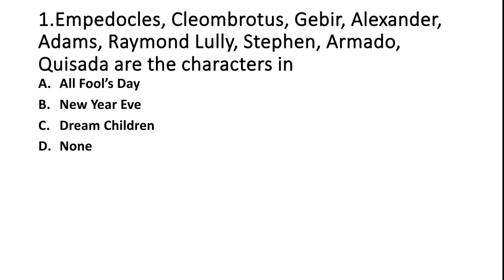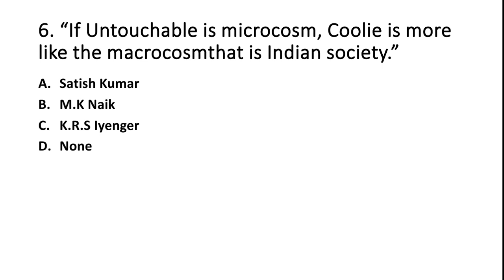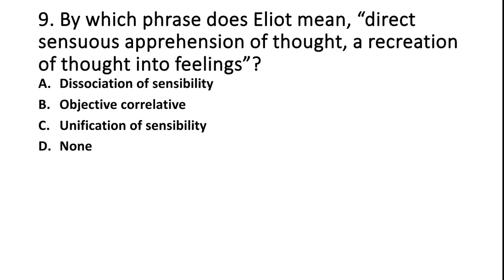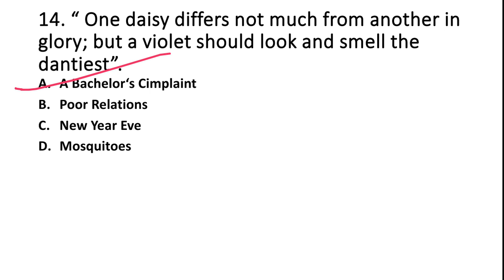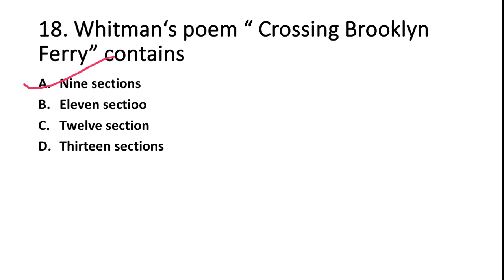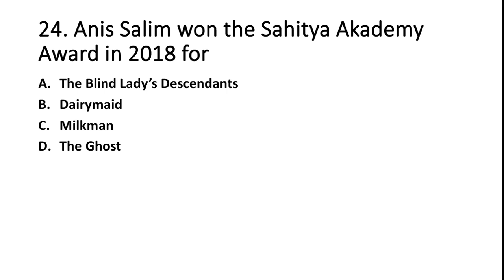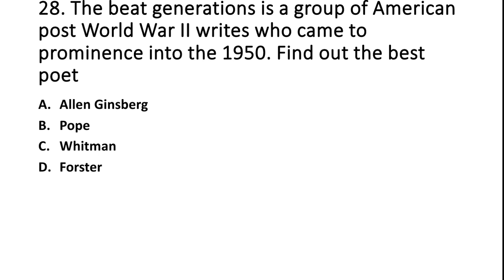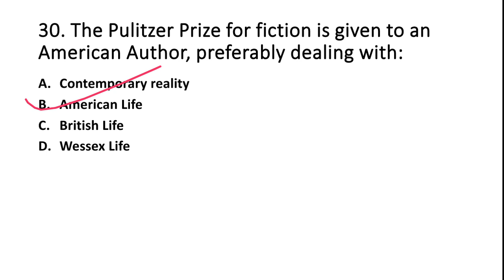DSSSB EMRS BPSC UP TGT PGT EXAMS||PRACTICE SET- 19|| ENGLISH LITERATURE & VOCABULARY#tgtpgtenglish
Ojasvi English Classes
English for dsssb exam
Tgt english practice set
Pgt English practice set
Dsssb tgt english preparation 2024
Dsssb tgt previous year papers
Dsssb english literature preparation
Dsssb pgt English preparation
Tgt english classes
England vocabulary
Up Tgt pgt English literature
Emrs english classes
up tgt english practice set up tgt english previous year paper up tgt english up tgt english literature syllabus

list=PLtQ4_eNA8dbtfNqf-atR6116JjbOXS8sl